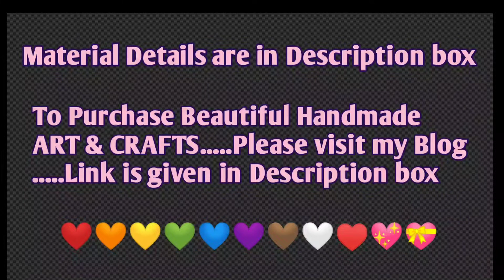DIY Lotus Diya/Candle Stand | DIY Diya Holder festival decoration idea diwali craft festive decor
Materials Required :
14 cm cardboard round
Pink colur & Golden colour Foam sheets(cut it into 3.5×5cm pieces & 2.5×2cm pieces ), small golden beads, Red beads, Bamboo stick, Fevicol glue, Designer thread
Acrylic colours : Pink
Brushes : Flat brush 6 no

# multilayer Diya stand easy diya stand beautiful lotus diya/candle holder festival/diwali decoration